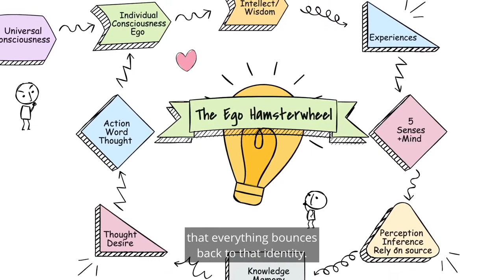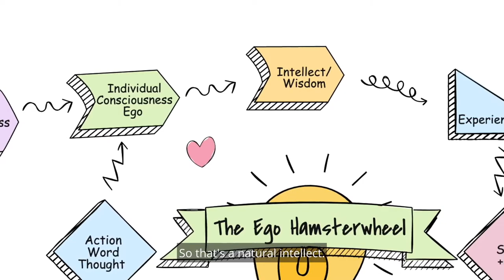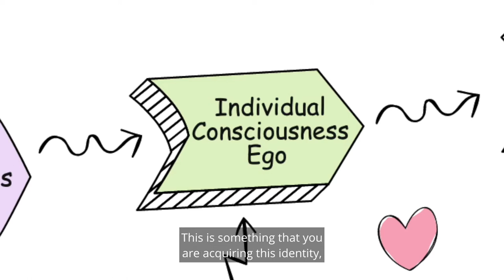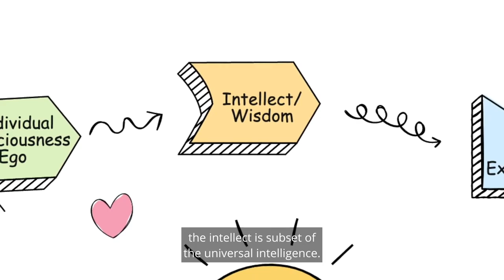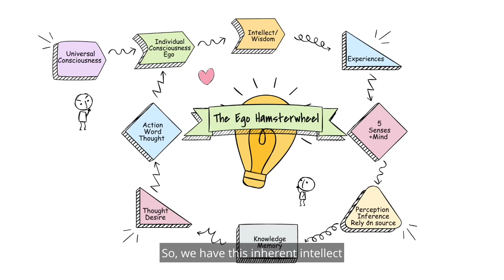Beyond Ego Understanding: Dive Into The Hamsterwheel With EMPR Method | Mannaabraham.com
Dive deep into the intricacies of the Ego with the EMPR Method's Hamsterwheel technique.

In this exploration, we delve into the Universal Consciousness, the omnipresent intelligence within the universe and nature. Then, understand the Individual Consciousness that forms when a baby realizes its distinct identity. This journey further covers our inherent Natural Intellect and the crucial role of the Six Senses.

Learn how knowledge formation is deeply rooted in perception, inference, and traditional evidences. The repeated experiences create our memories, which give rise to thoughts and desires. These, in turn, translate into our actions and words, shaping our identity or ego. Witness the ever-evolving nature of our ego as it shifts based on life experiences and roles.

The video is about "Beyond Ego Understanding: Dive Into The Hamsterwheel With EMPR Method" but also tries to cover the following subject:

Understanding universal consciousness
Decoding individual identity
Evolution of natural intellect.

TITLE : Beyond Ego Understanding: Dive Into The Hamsterwheel With EMPR Method | Mannaabraham.com

✅  About Manna Abraham:

Manna Abraham, is a true world visionary of personal growth and self-discovery. As a philosopher, mental architect, mindful entrepreneur, international life mentor & coach, trauma recovery specialist, speaker, and Founder of The Emotion Memory Pattern Release (EMPR) Method and the 27 Dimensions of Being, she has dedicated her life to guiding individuals towards their fullest potential.

Her transformative EMPR program is a pioneering method that’s internationally recognised as a unique trauma-informed modality by the IICT and is practised in 35+ countries around the world. This method rapidly resolves trauma, PTSD triggers, anxiety, depression, nightmares and flashbacks.

If you're ready to break free from the clutches of attachments, expectations, judgments, and fears and embark on a journey of personal evolution, Manna Abraham's programs are the perfect place to start.